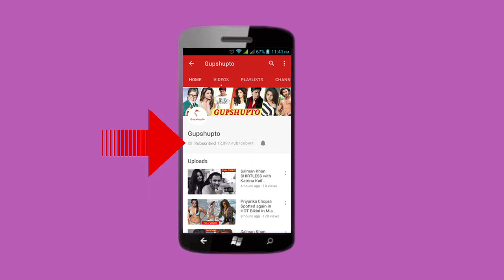Dipika Kakar Interview after Bigg Boss 12 Winning | Dipika Angry Reaction on Shilpa Shinde for FAKE